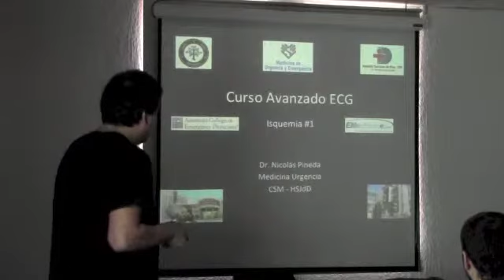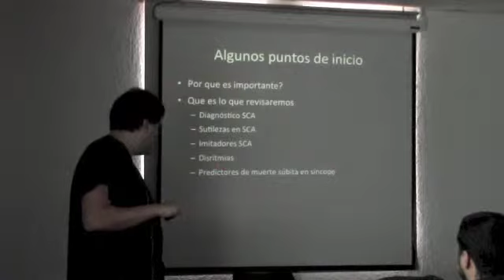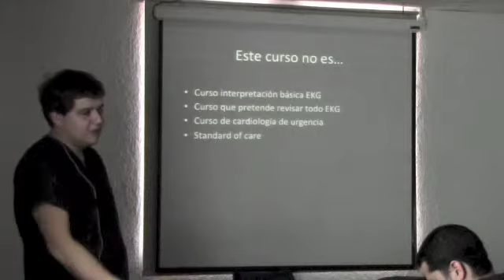Isquemia 1 Pineda